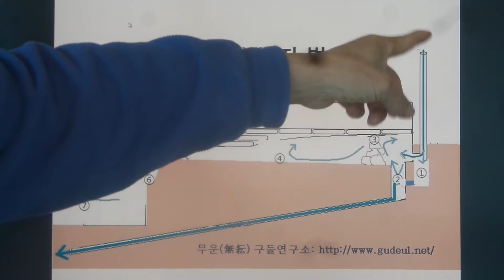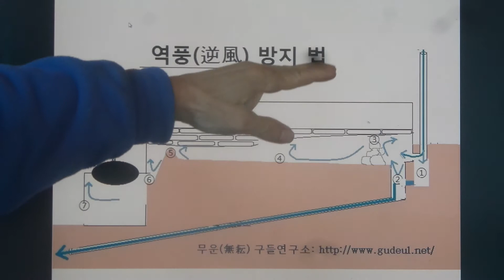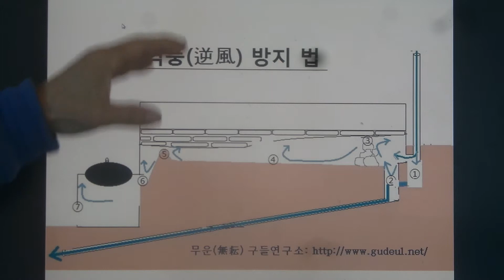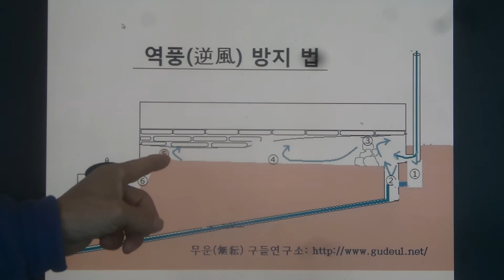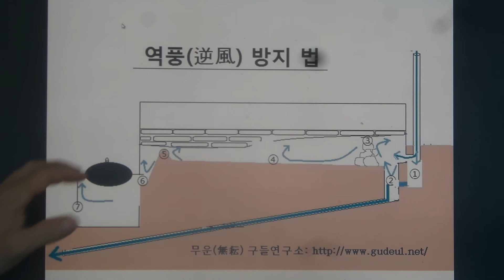구들(온돌)학교 강의 Korea heating under hypocaust gudeul room600 / 고래 속 역풍방지 7가지